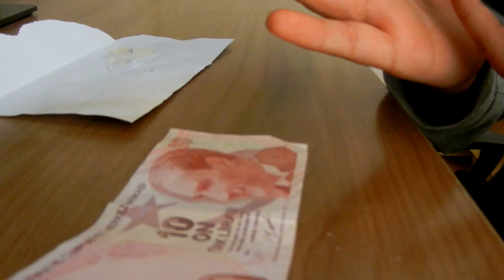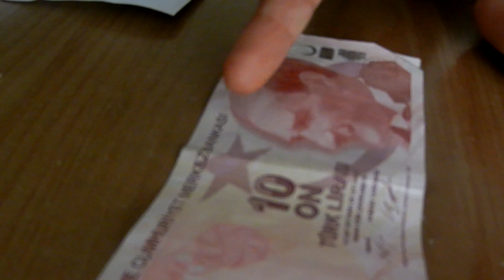Evde nasıl mikroskop yapabiliriz?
Bu videomda evde basit malzemelerle nasıl mikroskop yapılabileceğini gösterdim.Umarım izler ve beğenirsiniz.İYİ SEYİRLER
MALZEMELER:
Lazer
Orta büyüklükte el feneri
Telefon kamerası
Plastik CD kabı
Oyun hamuru ya da sakız yapıştırıcı